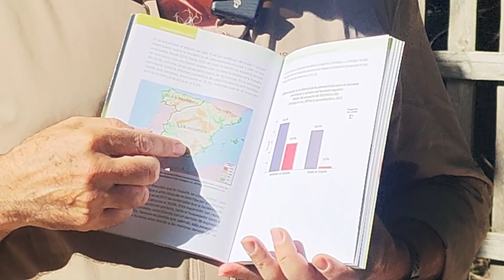Cefenemiosis en el Corzo, un libro sobre la investigación de la enfermedad letal para estos animales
No te pierdas la presentación de una obra imprescindible que recoge once años de investigación que documenta una enfermedad que afecta al pequeño cérvido. Detalla en qué consiste la dolencia, sus síntomas, cómo responden los corzos, su incidencia en la depredación de animales como el lobo... Un libro de fácil lectura, ilustrada con fotografías actuales de los propios autores, muy recomendable para los amantes y estudiosos del corzo, que actualiza los conocimientos sobre la enfermedad y sus efectos en la especie.

▌CONTACTO▐